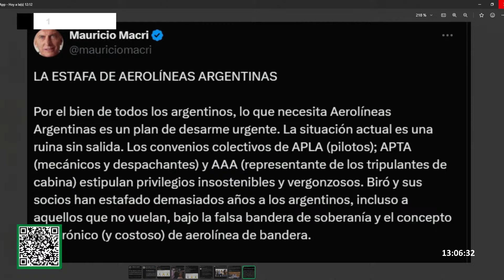Las tasas municipales | Elpase entre Horacio Cabak y Luis Majul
como
PROGRAMACIÓN

06 a 07 hs | El Arranque de El Observador con Agustina Girón
07 a 10 hs | La Mañana de El Observador con Luis Gasulla
10 a 13 hs | SegundaMañana1079 con Horacio Cabak
13 a 16 hs | Majul1079 con Luis Majul
16 a 18 hs | Yanina1079 con Yanina Latorre
18 a 20 hs | Calabro1079 con Marina Calabró
SÁBADOS

08 a 10 hs | CafeyNegocios con Camila Dolabjian
10 a 13 hs | Dexter1079 con Federico Wiemeyer